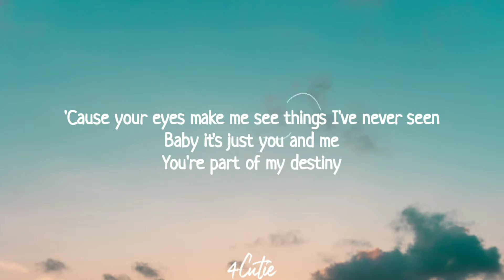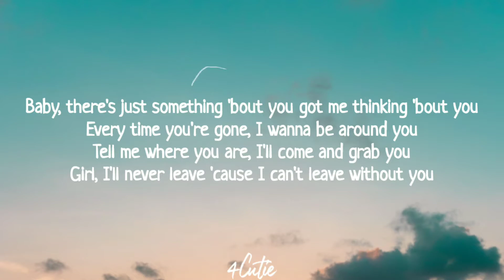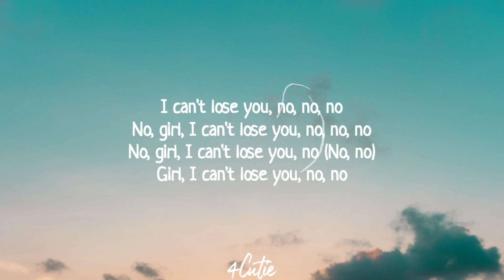Ali Gatie - If I Fal In Love (Lyrics)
🎼 Lyrics:
It feels like magic
If I.

Hook

If I fall in love
With you
Then it’d be magic

And if you gave me a chance
Then I could prove
What I’ve been planning

Verse 1

Cuz your smile takes me places I’ve never been
It could travel continents
In our love I’m confident

Cuz your eyes make me see things I’ve never seen
Baby it’s just you and me
You’re part of my destiny

Yah when you talk , it’s different
The way you feel , it really makes a difference
So in love and lately I been thinking
Why are you the one that got me tripping

Baby there’s just something about you got me thinking bout you
Every time you’re r gone I wanna be around you
Tell me where you are , I’ll come and grab you
Girl I’ll never leave cuz I can’t leave without you

You my first and last choice ima always choose you
I would rather die before I lose you
Having you around is something I’m used to
If I gotta lose you now then girl I lose too

But I don’t wanna lose you it’s not an option
If you wanna talk let’s get to talking
Everything you want you know I got it
Ima love you till the end I’m never stopping
Baby

Hook

With you
It’d be like magic

If you gave me a chance

I can’t lose you no, no, no
Girl I can’t lose you no, no, no
Girl I can’t lose you no, no